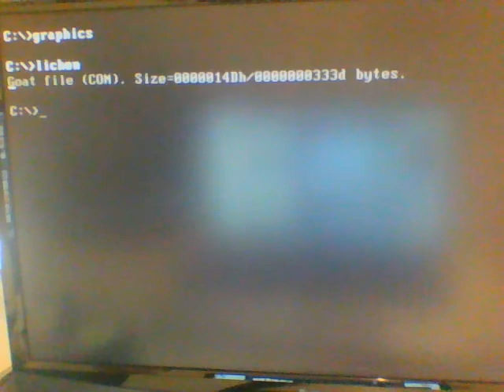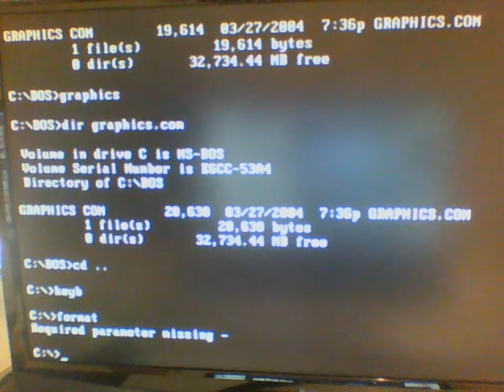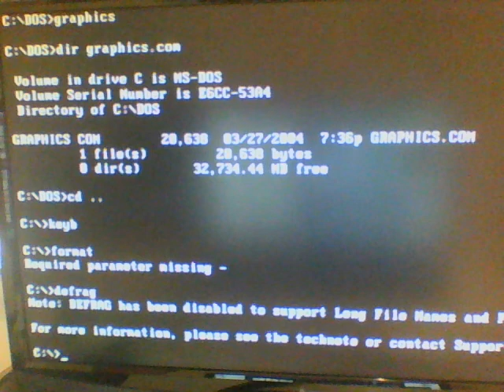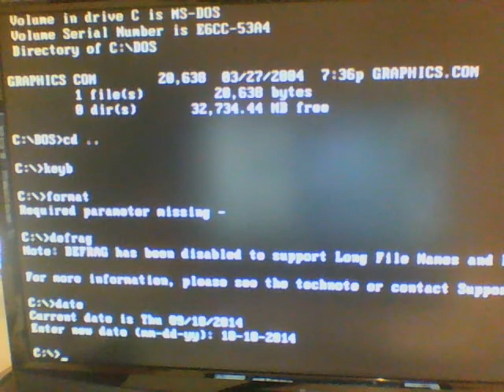Virus.DOS.Lichen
I test and display the payload of the lichen DOS Virus